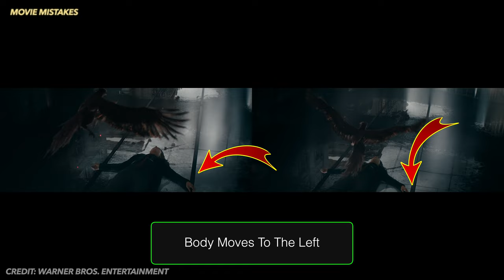10 BIGGEST Fantastic Beasts - The Secrets of Dumbledore MOVIE Mistakes You Missed | Magic Goofs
Fantastic Beasts - The Secrets of Dumbledore (2022) Film | Movie Mistakes, Goofs, Fails

Fantastic Beasts - The Secrets of Dumbledore (2022) is a movie based on a series of some of J.K. Rowling's books. It is a bit of a disappointment, but that doesn't mean they made mistakes. Some of the mistakes are so big that I don't even know how to explain them here.

0:00 Intro
1:05 Fantastic Beasts Mistake
1:26 Fantastic Beasts Goof
2:06 Fantastic Beasts Fail
2:26 Fantastic Beasts Blooper
2:47 Fantastic Beasts Error
3:13 Fantastic Beasts Goof